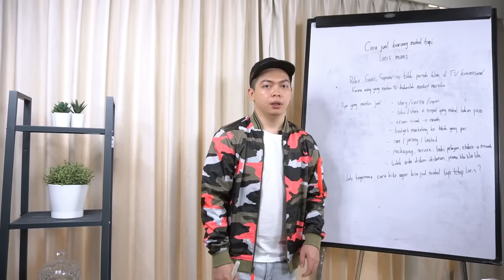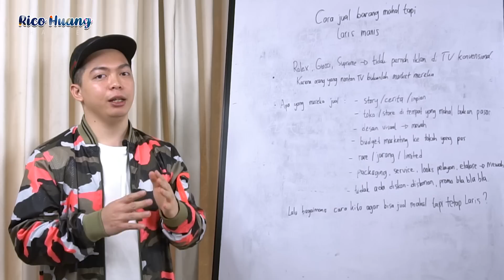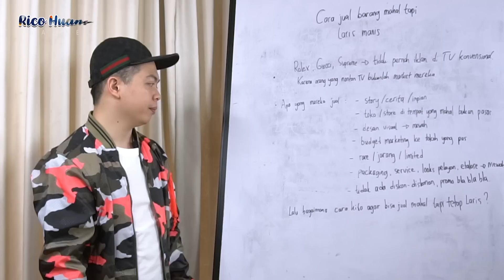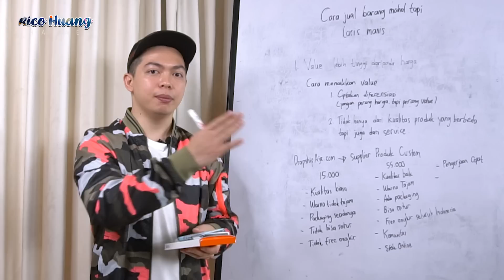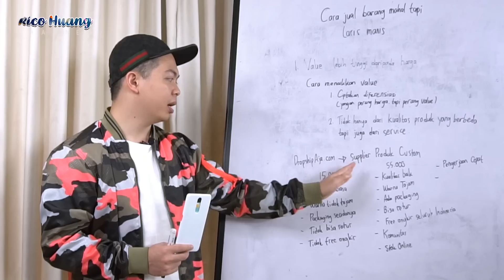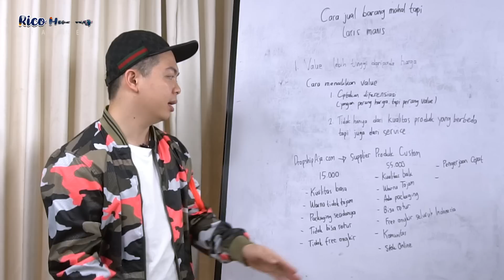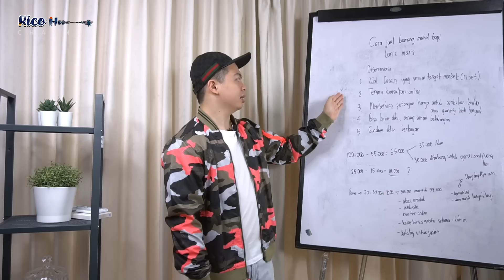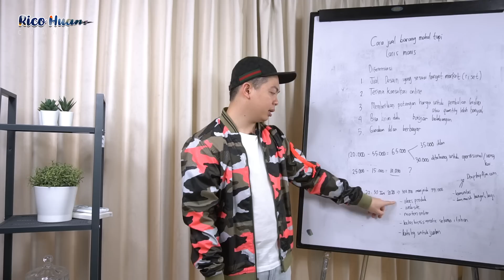IDE BISNIS Laris Manis Modal Sedikit Untung Selangit‼️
Join Dropshipaja dengan harga promo dari Rp300.000 menjadi Rp99.000 dari tanggal 20-30 Juni 2020. klik

Video Series ini akan tayang setiap hari dari tanggal 10-20 Juni 2020 Pukul 15.00 WIB.

Ikutin juga GIVEAWAY-nya dan menangkan total hadiah 10 Juta dan Buku jjdi 2.0!⁣
Caranya gampang :⁣
3. Like dan Komen sebanyak-banyaknya di video series youtube tersebut yg akan kita publish nanti tgl 10-20 Juni 2020 dan kasih tau ke kita alasan kenapa kalian berhak menang ya. Jangan lupa sertakan akun instagram kalian. (Jangan akun fake! Akun fake kita anggap gugur)
4. Pemenang akan dihubungi via dm instagram dan diumumkan di Youtube Story Rico Huang Pukul 16.00 WIB di next episode.⁣

Terima kasih